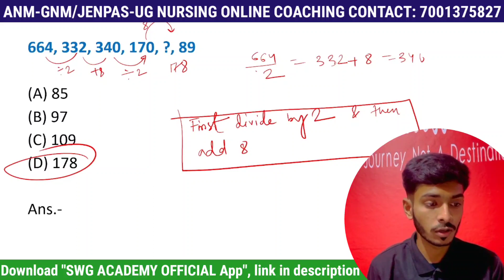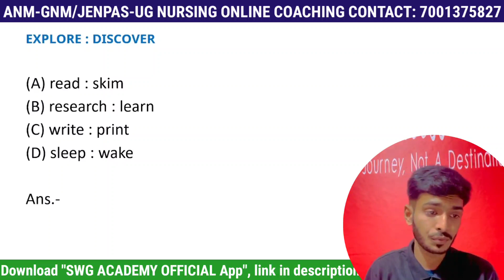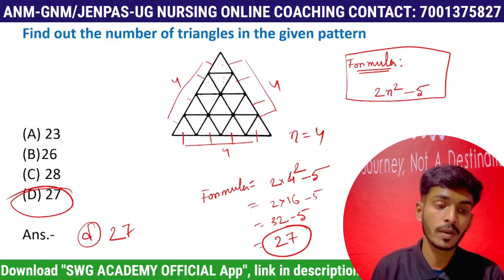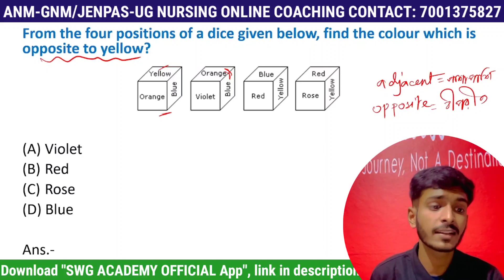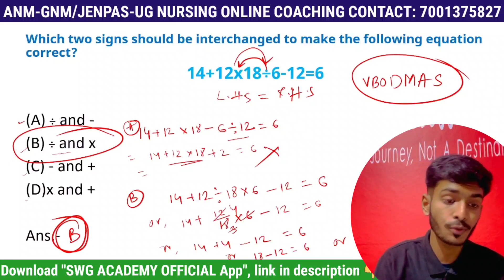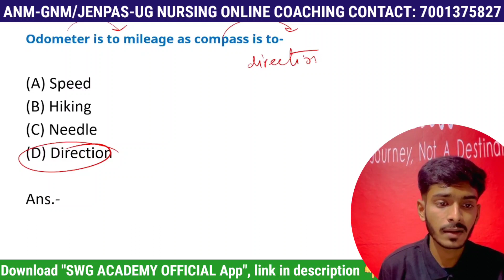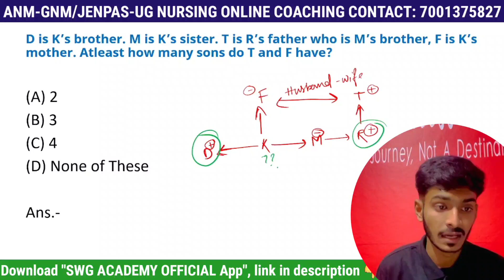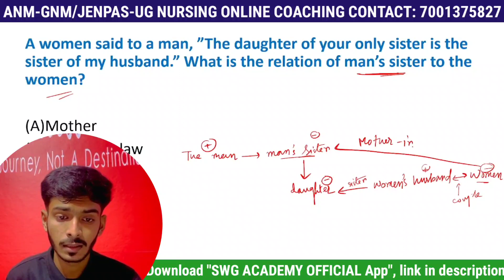ANM GNM 2023 PREPARATION CLASS | JENPAS UG 2023 PREPARATION CLASS | LOGICAL REASONING Practice Set-3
anm gnm preparation book
gnm anm preparation/chapter wise mcq question practice series
anm gnm exam preparation 2023
anm nursing preparation
anm nursing preparation
anm gnm last preparation
gnm syllabus 2023
gnm nursing syllabus 2023
gnm entrance exam syllabus 2023
wb gnm application form 2023
wb gnm 2023 application form
wb gnm anm 2023
anm gnm online form fillup 2023
wb anm gnm entrance exam 2023
WB Nursing Course Admission
anm gnm
gnm anm 2023 form fill up
gnm anm biology 2023
gnm anm 2023 chapter wise class
swg academy
anm gnm coaching 2023
gnm anm books 2023
gnm counselling result 2022
anm gnm result 2022
anm gnm 1st counselling result 2022
anm gnm

jenpas ug 2023 preparation in bengali
jenpas ug 2023 syllabus pdf download
JENPAS 2023 Preparation Class